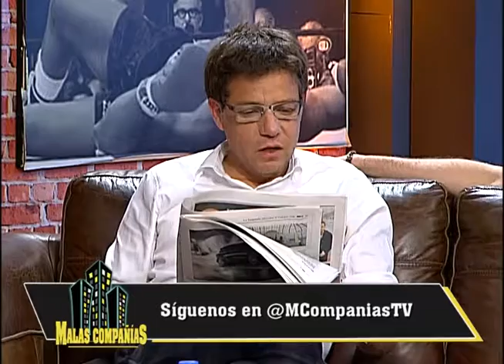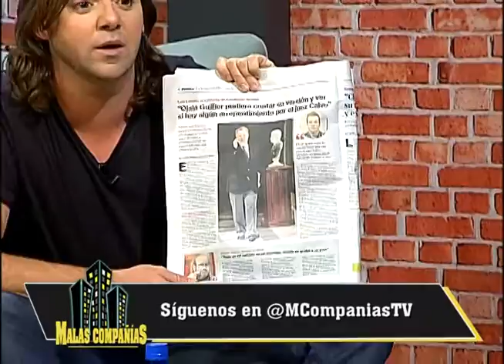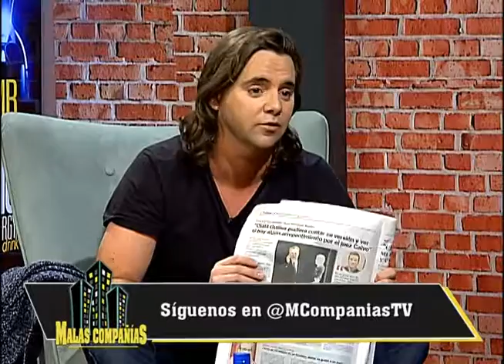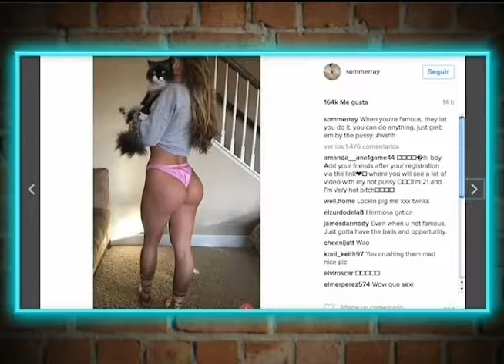Malas Compañías Cap 80 B2 - VIVE!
Malas Compañías. Lunes a viernes 21.00 a 22.00 hs por VIVE señal exclusiva de VTR a todo Chile! Conducción Sebastián Eyzaguirre, Pablo Zuñiga y Diego Subercaseaux. Participación Especial: Mane Grant!